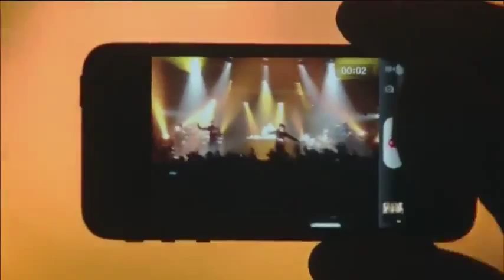Keny Arkana - Je me barre 1 - Concert à Marseille @ Le Moulin 2012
Concert à Marseille @ Le Moulin 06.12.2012